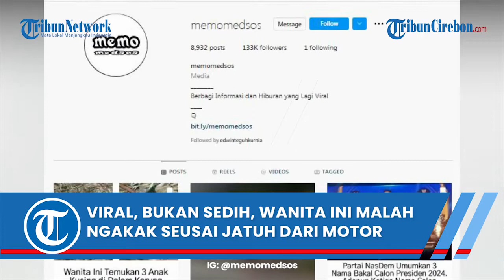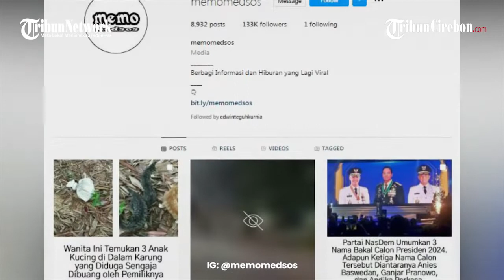Viral, Bukannya Sedih, Wanita Ini Malah Ngakak Seusai Jatuh dari Motor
Bukannya Sedih, Wanita Ini Malah Ngakak Seusai Jatuh dari Motor di Jalan Basah berlumpur.

Sumber: IG @memomedsos | Video Editor: Edwin Tk